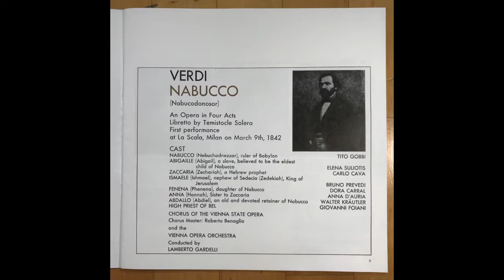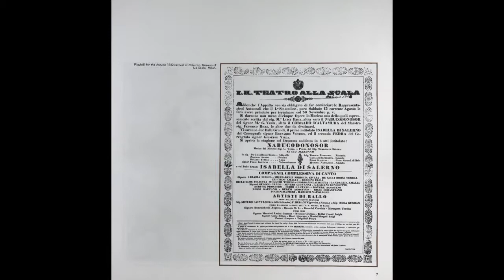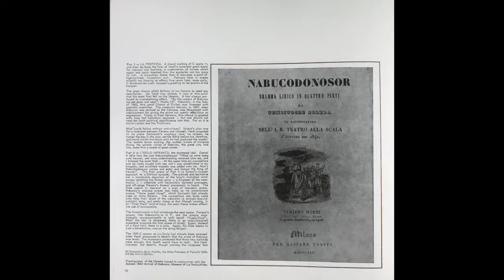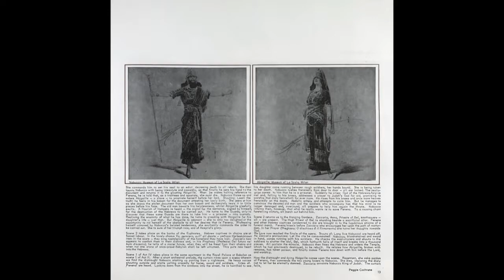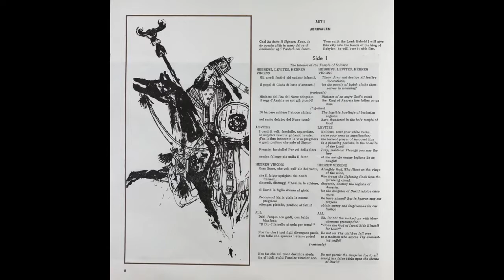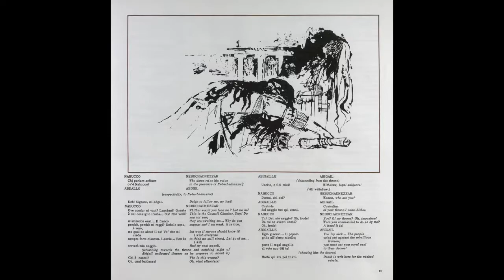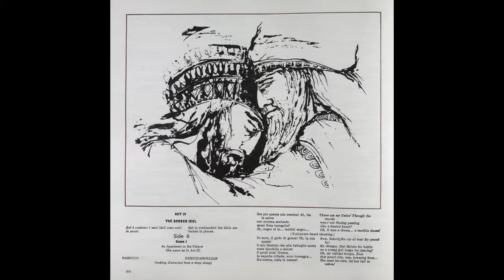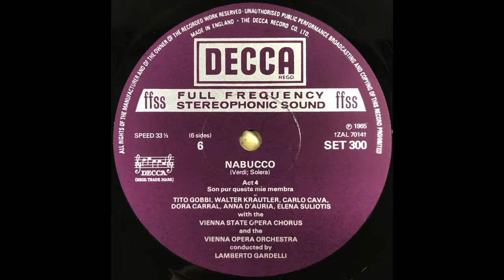VERDI NABUCCO (Side 5-6) Conducted by LAMBERTO GARDELL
VERDI
NABUCCO
(Nabucodonosor)

An Opera in Four Acts
Libretto bv Temistocle Sotera
First performance
at La Scala, Milan on March 9th, 1842

CAST
NABUCCQ(Nebuchadrezzar), ruler of Babyion          TlTO GOBBI
ABIGAILlE (Abigail), a slave, believed to be the eldest
child of Nabucco                                                            ElENA SULIOTIS
ZACCARIA (Zechariah), 0 Hebrew prophet                CARLO CAVA
ISMAELE (Ishmael), nephew of Sedecia (Zedekiah), King of
                  Jerusalem                                                      BRUNO PREVEDI
FENENA (Phenena), daughter of Nabucco                 DORA CARRAL
ANNA (Hannah), Sister to Zacceria                             ANNA D'AURIA
ABDALLO (Abdiel), an old and devoted retainer of Nabucco
                                                                                         WALTER KRÄUTLER
HIGH PRIEST OF BEL                                                     GIOVANNI FOIANI

CHORUS OF THE VIENNA STATE OPERA
Chorus Master: Roberto Benaglio
and the
VIENNA OPERA ORCHESTRA

Conducted by
LAMBERTO GARDELLI